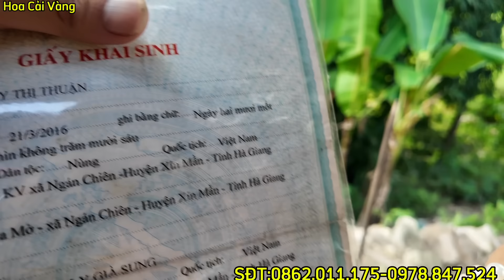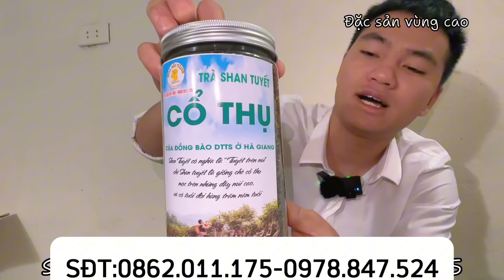CÙNG 2AE HƯNG THUẬN MỒ CÔI CHA MẸ ĂN VÀ CHUẨN BỊ CHO THUẬN ĐI HỌC.